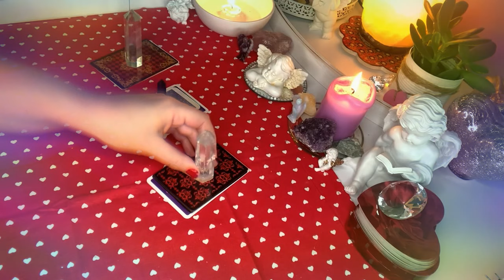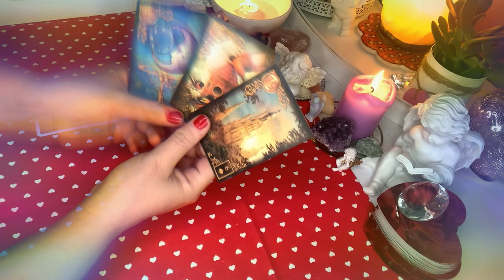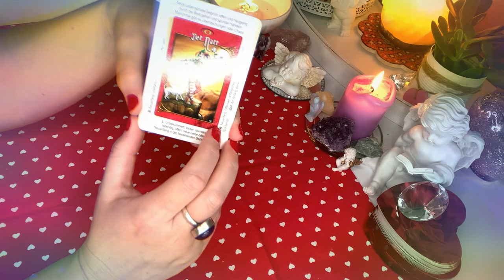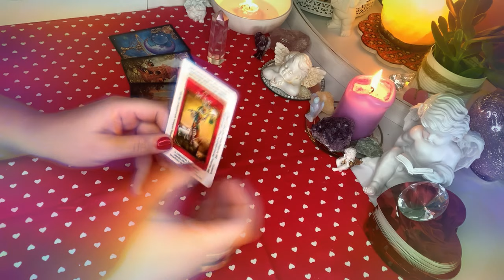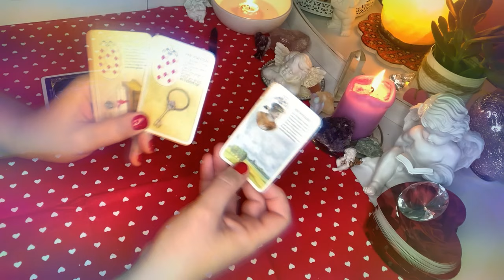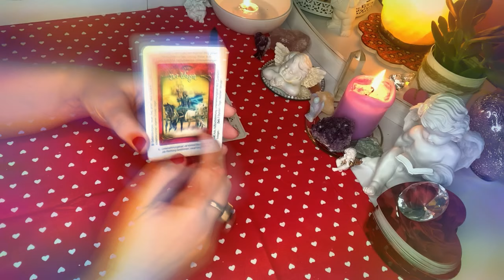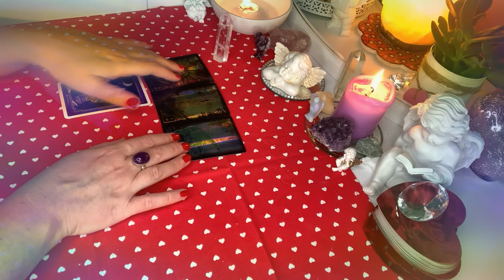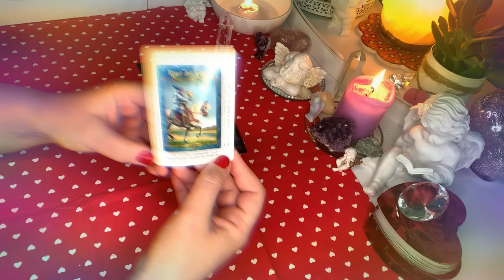Orakel💖JAKIE BEDZIE NASZE NASTEPNE SPOTKANIE?💖wybierz grupe💖3x3#Karty#Lenormand+3x1#Karty#Tarota💖